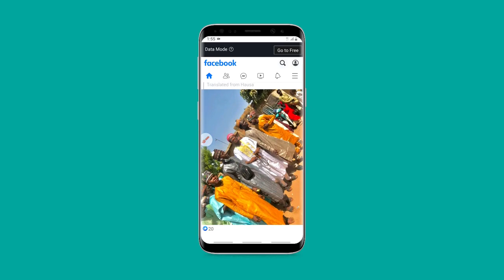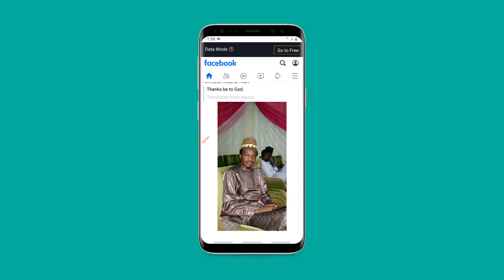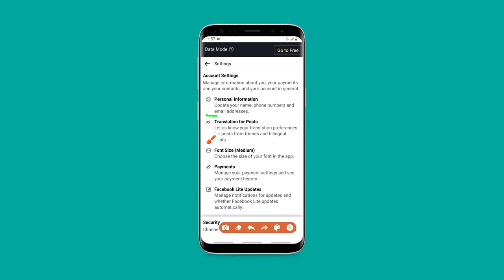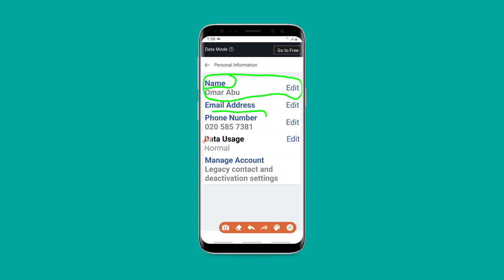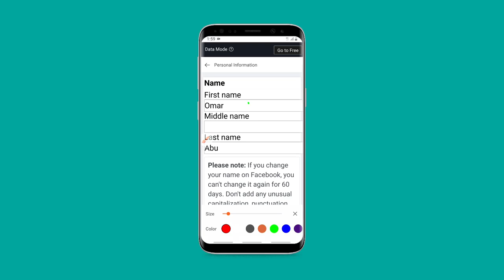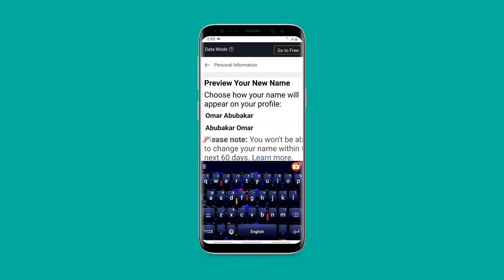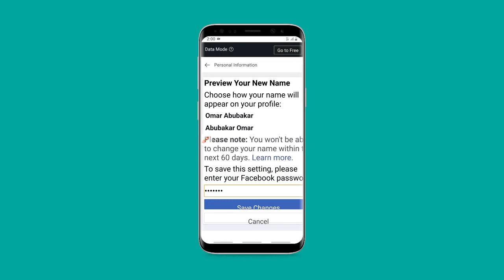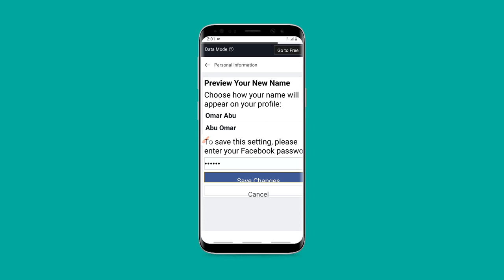Yadda zaka chanja sunanka na fb sabon hanya